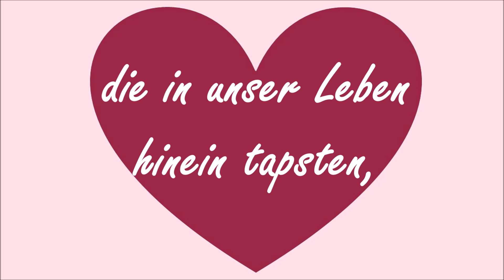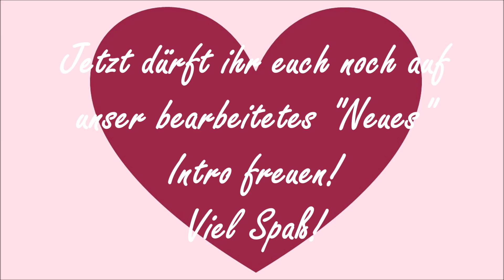HERZLICH WILLKOMMEN ZUHAUSE KLEINE...! ||WELCOME HOME! ||Reborn Baby Deutsch ||Little Reborn Nursery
Ja ENDLICH ist es soweit und ich darf auch euch hier unseren Nachwuchs vorstellen. Ich freue mich so und bin gespannt, wie ihr dieses Video findet. Viel Spaß beim zuschauen!

Für Unterwegs:
Bauchtrage von Ergobaby: **
Maxi Cosi Family Fix Base fürs Auto: **
Maxi Cosie Cabriofix: **
Maxi Cosi Adapter für den Bergsteiger
Peg Perego Pliko P3: **

Babyzubehör:
Unser Bettset (Achtung! Das Set gibt es nur bei eBay.de)
NUK Flaschen: **
Frotté Bezug für Wickelauflage: **

Spielsachen:
Playmobil Reiterhof: **
Playmobil PKW + Pferdeanhänger: **
Playmobil Pferdeboxen: **
Aqua Doodle Travel Maltafel: **

Was sind Reborn Babys und wie viele hast du? - Es sind mit viel Arbeit, Zeit und Kraft zu täuschend echten Babys angefertigte Puppen. Jedes ist auf seine Art individuell und einzigartig. Ich habe 4 Babys und 2 Toddler!

Welche Bausätze sind deine Reborn Babys & Toddler und wann sind sie zu dir gekommen?
- Sophia 2004 (BS: unbekannt von Anton Juan)
- Emilia 2009 (Künstlerpuppe Tom von Monika Peter Leicht)
- Melina 2011 (Künstlerpuppe Mira von Monika Peter Leicht)
- Thalia 2014 (BS: Ivy von Elisa Marx)
- Milan 2016 (BS: Lucy von Tina Kewy)
- *** 2017 (BS: ***)

Warum hast du Reborn Babys? - Ich liebe Kinder kann aber aus Privaten Gründen mir meinen Wunsch nach einem eigenen Kind nicht erfüllen. Leider habe ich auch keine Möglichkeit auf eine Pflegschaft oder Adoption. Meine Reborns helfen mir meinen starken Kinderwunsch zu unterdrücken und ich kann (bis zu einem gewissen Maße) "Mama" sein ohne einen anderem Menschen weh zu tun!

Warum machst du Videos mit deinen Reborn Babys? - Ich möchte Menschen dieses Hobby näher bringen und so andere Rebornmamis und (ja auch) Papis Mut machen zu diesem Hobby zu stehen und es so auszuleben, wie sie es möchten. Außerdem möchte ich zeigen, dass dieses Hobby nix ist wofür man sich schämen müsse oder was verachtenswert ist.

Mit welcher Camera filmst du: - Canon Legria Mini oder mein Handy Samsung Galaxy S7

Welches Bearbeitunsgprogramm für deine Videos nimmst du? - Movie Maker

Diese Links dienen zur Orientierung und zum schnellen Finden der Produkte. Bei Bestellungen über diesen Link kann ich mit einer kleinen Provision beteiligt werden. Jedem steht es frei die Produkte auch über andere Quellen zu beziehen. Vielen Dank für eure Unterstützung!